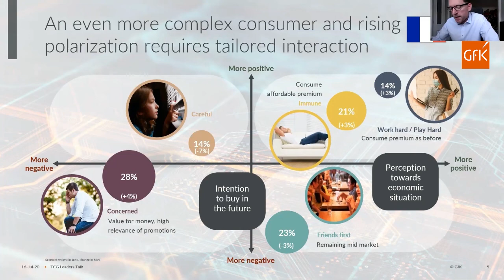Consumer sentiment overview in France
4th TCG Summit Leaders Talk
July 16, 2020.
Topic: "Customer service in a new era"
Keynote: Michael McLaughlin, VP Global Retail, GfK